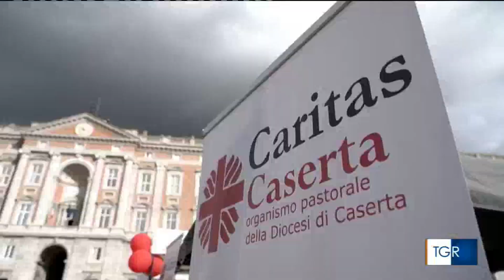TGR CAMPANIA - FLIK FLOK 2023